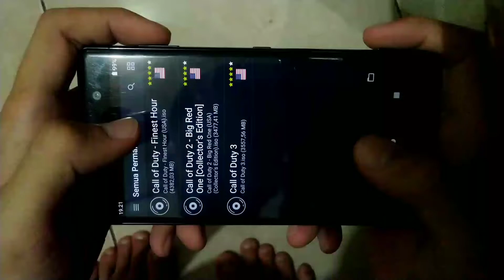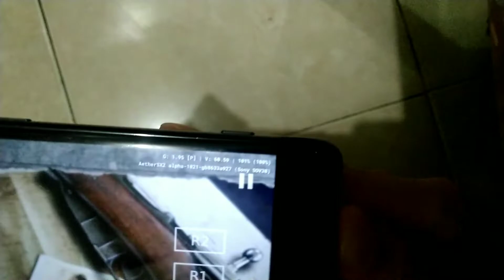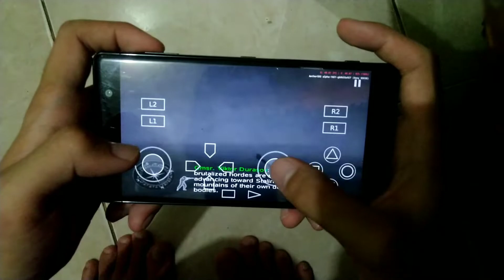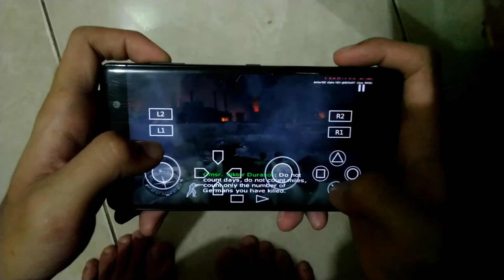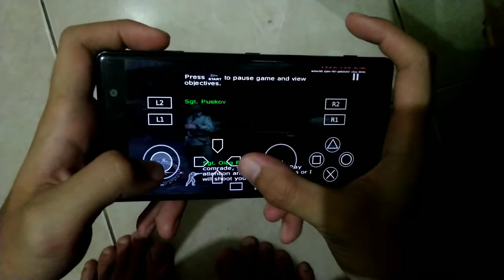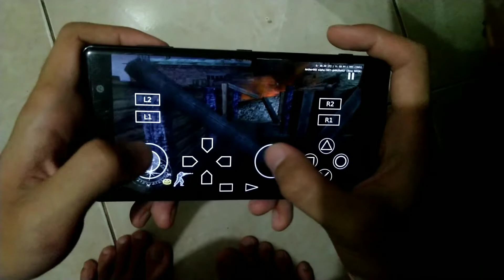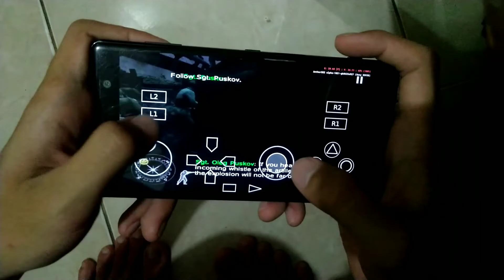Test CALL OF DUTY FINEST HOUR di SONY XPERIA XZ2 PREMIUM AetherSX2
Yo semua kali ini gw mau test game Call Of Duty Finest Hour dan untuk games PS2 lain ditunggu aja Gaes.

reference

aether sx2
aethersx2 60fps